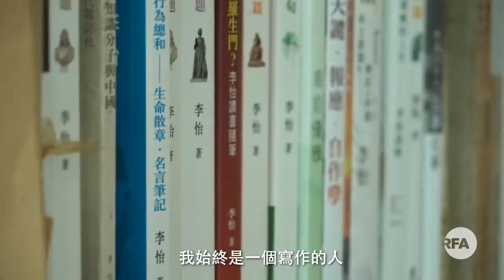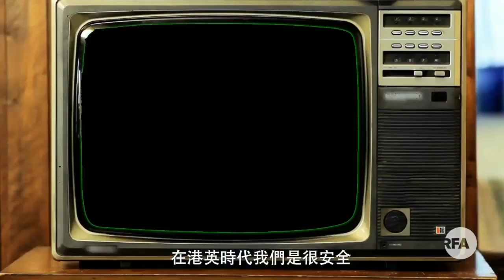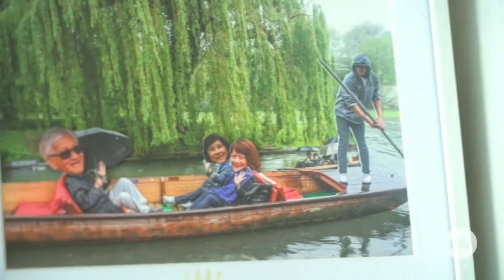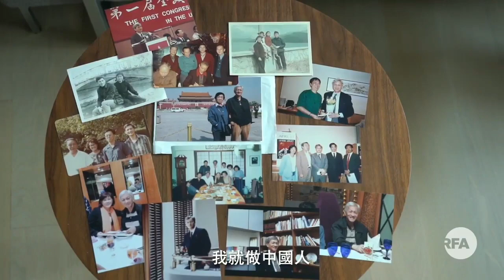【訪談】李怡：如果中共真要對付我… 我要做一個人 不做中國人（2020Rfa專訪李怡）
【編按】
此為2020年2月和4月，RFA自由亞洲電台對李怡先生兩次訪談的合併。士劍匯編，僅供參考。李怡說 ——

『某種程度上，（香港）已經以言入罪。…… 但我始終是一個寫作的人，只是這樣，（中共）如果真的要對付我的話，那就真是（明目張膽地直接）對付言論自由了…』

『港英時代我們是安全的，我覺得這裡是有遠離恐懼的自由。……如果在大陸，我不敢這樣寫。像陳秋實去武漢，我是做不到的。』

『香港回歸之後，香港是中國的一部分。如果我仍可隨自己心意去寫自己想寫的東西，仍有地方可以發表，我就做中國人；如果我是記者，我採訪的事情可以如實報導，不需要被扭曲，不需要左刪右刪，不需要“政治正確”，如果可以做到這樣的記者，我就做中國人；如果教書，我可憑自己的學識去教，憑我的想法和知識教學生，不是要靠“政治正確”觀念，扭曲思想，我就做中國人。如果都不行，我要做一個人，不做中國人。』